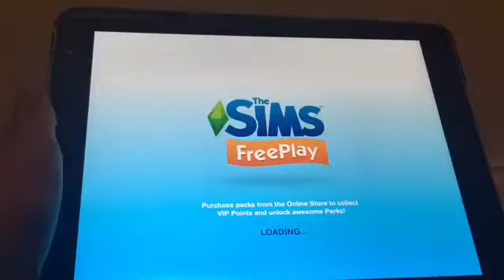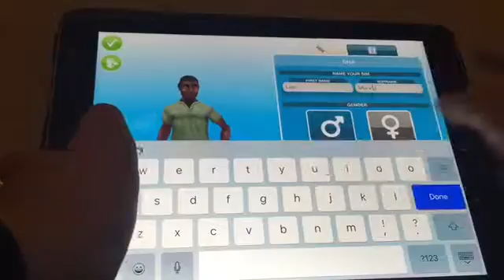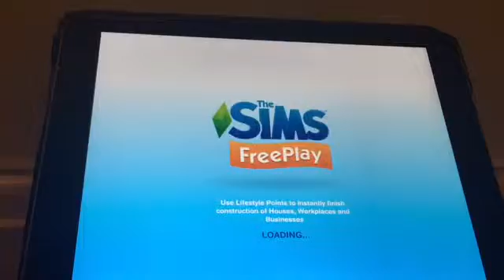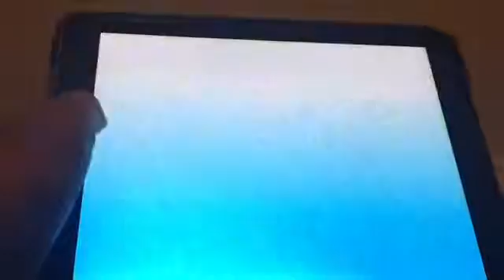Sims ep 5